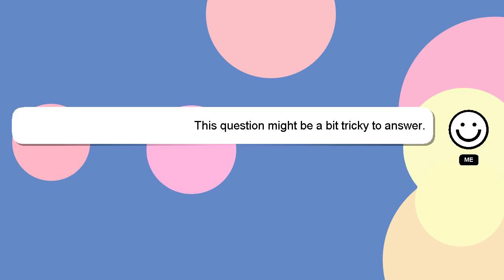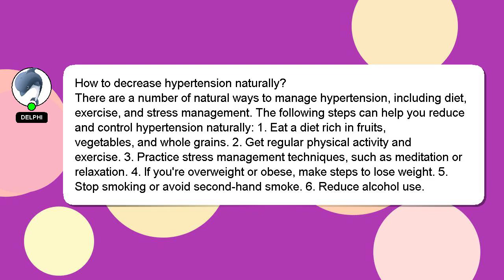How to decrease hypertension naturally?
A brief introduction of myself, Hello, I am Delphi. I help you answer your questions. - How to decrease hypertension naturally?

I welcome your comments and chats if you have more detailed queries. Providing an answer will be acknowledged and appreciated with a 'heart' from me.

*2 What we are experimenting :*